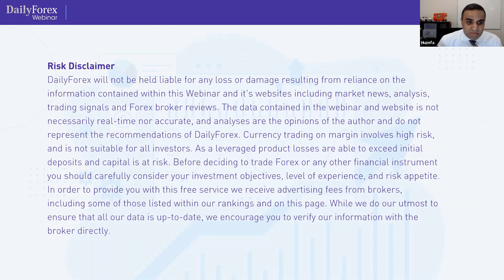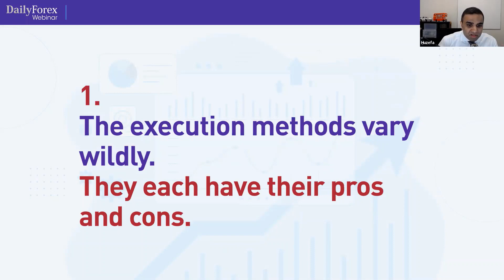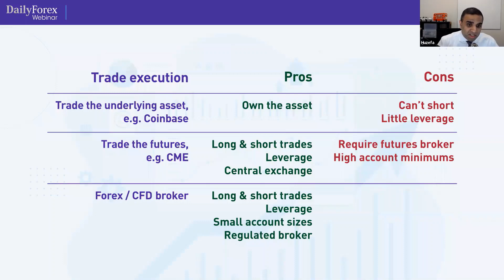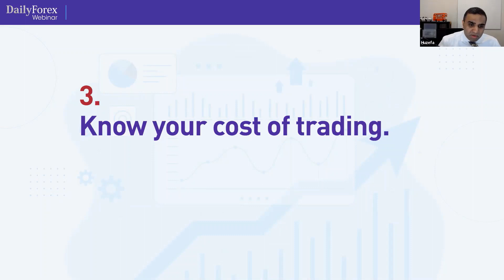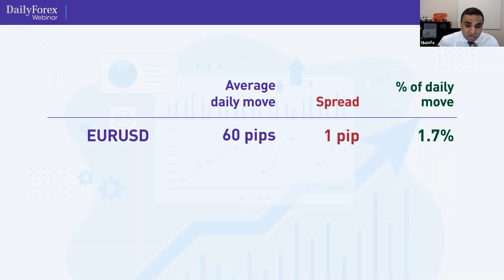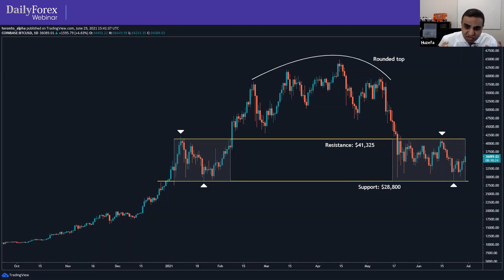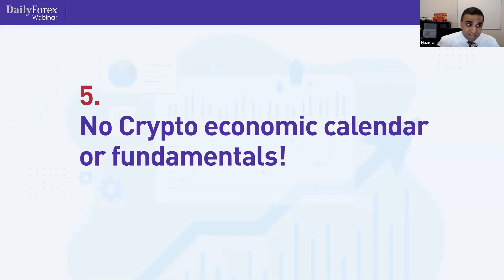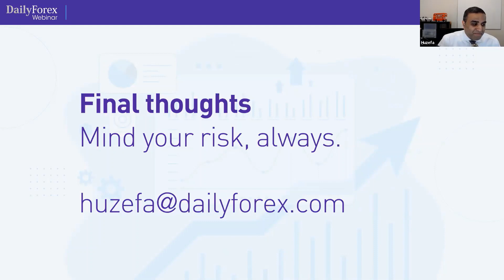5 Things You Need to Know About Crypto Trading – June 29, 2021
Crypto is the future of currency. Know all you need to know about trading cryptocurrencies in this week’s webinar.

There are 5 things you need to know before trading cryptocurrencies:

1. Crypto trading is not as standardized as Forex trading. The different broker and execution options have pros and cons, such as leverage, regulation and the ability to take short positions.

The 3 main ways to trade crypto are:

a. Buying and selling the underlying asset through a crypto exchange;
b. Trading futures contracts, for example, through a futures broker with Chicago Mercantile Exchange (CME) access; and
c. Trading through a Forex or CFD broker. This option is often the most advantageous: you can go long or short, you usually don’t have high account minimums, and you can choose a broker regulated in your region. One of the most popular brokers is Investmarkets.

The U.S. Securities and Exchange Commission published an article about the regulations surrounding cryptocurrencies

2. If you want to trade using technical analysis, the instruments you’re trading must be liquid. You can measure liquidity by market capitalization and volume traded. Also, liquid instruments have few gaps in the chart. Today, Bitcoin and Ethereum are considered the two most liquid cryptocurrencies and are suitable for technical analysis.

3. Know the cost of trading, especially if you are a short-term or day trader. Spread and commissions are the major components of trading costs. To measure their true cost, take those costs as a percentage of their average daily range. You can compare this percentage to other instruments you may trade, for example, the EUR/USD.

4. Know the key trends and levels in cryptos! Bitcoin and Ethereum herave shown strong, tradeable technical levels with reversal patterns, support and resistance.

5. Go to FXAcademy.com --- Learn to trade --- cryptocurrency for a 4-part cryptocurrency course.

Ready to get started trading crypto? Click here to sign up for a free account and trade cryptocurrencies today!

If you're on the hunt to make money in the currency markets, or even if you're just looking for an education, SUBSCRIBE to DailyForex's channel so you don't miss the webinars that Forex brokers and traders are buzzing about!
Join us on all our platforms to get Forex market updates, news, forecasts, analyses, and signals: